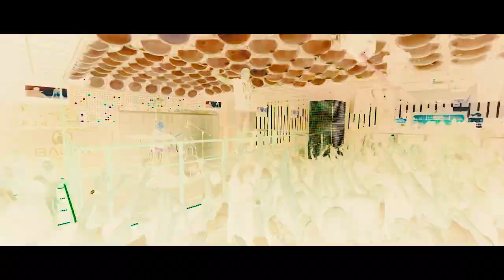Hazel ★ Welcome to my House @ Bajka MIelno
W każdą wakacyjną środę Dj Hazel zaprasza do swojej letniej rezydencji w klubie Bajka na imprezy z cyklu Welcome to my House. Zobacz jak bawimy się na polskiej Ibizie i poczuj ten wyjątkowy klimat